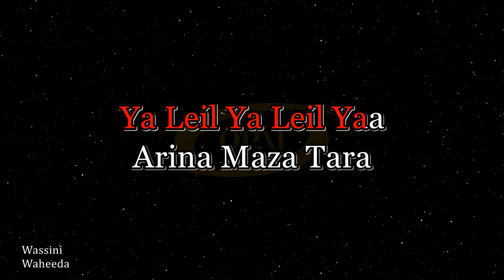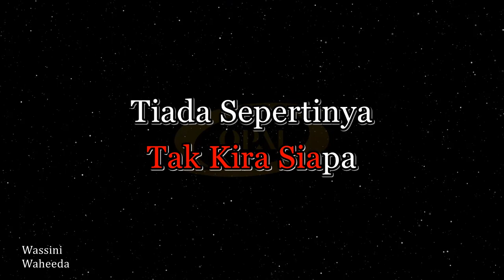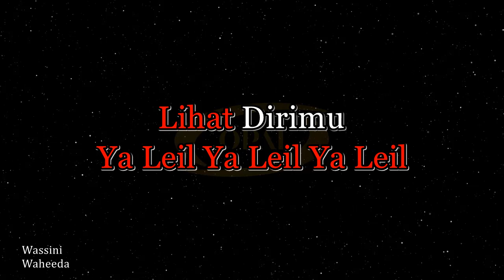Waheeda - Wassini [Karaoke]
Original audio karaoke with BGV lagu Wassini nyanyian Waheeda.